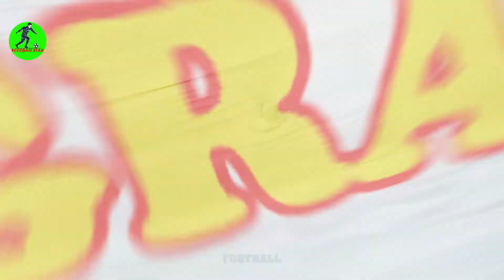Bernardo Silva's Lifestyle ⭐ 2022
Bernardo Silva.
Hello friends, welcome back to Football Star channel, where you learn interesting information about your favorite football players. The main character of today's video is Bernardo Silva.
Bernardo Mota Veiga de Carvalho e Silva (born 10 August 1994), known as Bernardo Silva or simply Bernardo, is a Portuguese professional footballer, who plays as a midfielder or a winger for Premier League club Manchester City, and the Portugal national team. Bernardo Silva is one of the sparkling stars of the soccer world. On the club level, the footballer has played for other several renowned clubs such as SL Benfica and AS Monaco.

source image, video:
Bernardo Silva (images)